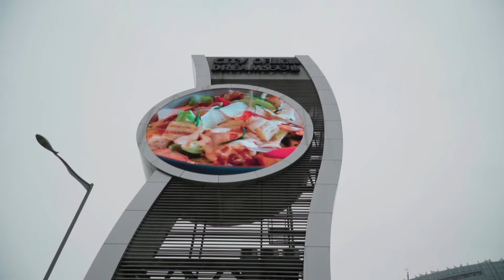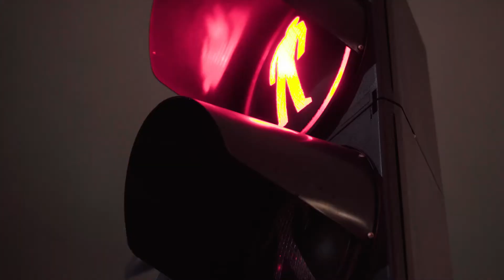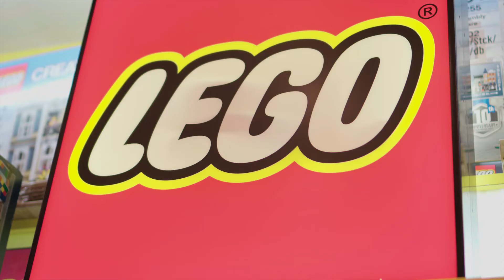Just goofing around trip #1 - Ferrari “under the skin” event in COD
Location: City of dreams Macau, Sands Cotai Central Macau
"Ferrari Under the skin" event
" No plan" production